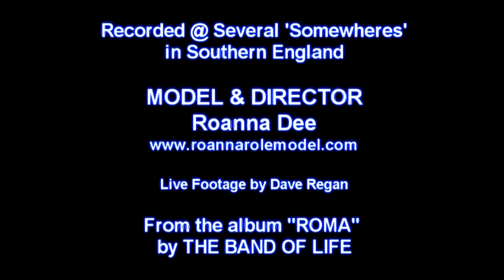THE BAND OF LIFE - Somewhere (Original SD)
Composed, performed and produced by Jayl De Lara and Shem Booth-Spain and released on the Harmony Label. The lyrics and vocals are by Jayl, who also edited and produced the video. The beautiful star of the show is Roanna Dee (aka Roanna Dunsford) - London based model and International Role Model. Both Roanna and Shem are protégés of the Harmony School in Gloucestershire, where Jayl is also the Principal. The video footage was filmed by Jayl in various locations ('Somewheres') in Southern England. These include The Leas in Folkestone Kent, the Romney Hythe and Dymchurch Railway in Kent, the back of the Oval Cricket Ground in London, Abbeymead in Gloucester + Puzzlewood and other locations in the Forest of Dean, Gloucestershire. The Live footage of Jayl singing the song is by another Harmony School protégé - Dave Regan. The song was recorded at Shem's Downfield Studio in Cheshunt, Hertfordshire and at Jayl's Angel Studio in the Forest of Dean, Gloucestershire."Somewhere" is the opening track from the forthcoming album by The Band of Life - called ROMA. The sound of this single and the album are a fusion of many different genres, creating an exciting and dynamic new sound called PURISM - which is now officially recognized on Soundcloud as a new genre in its own right. The opening artwork for the video is by the acclaimed English Artist - Terry Anthony. The song lyrics speak for themselves, with a message of love and hope, and a promise to a special person that many people will relate to. This single is available to download this week from many online outlets, notably Itunes and Amazon and is also available as a physical disc

SOMEWHERE

Somewhere there's a salty wind blowing through the dunes,
Somewhere there's a grey-eyed girl listening to some tunes.
There are holes in souls and black-eyed crows and much that's left unsung...
But one thing I can tell you is if you call for me, I'll come.
I'll come ... Somewhere.
Somewhere there's a station a thousand miles from today,
Somewhere there's a tree that's carved that time has brushed away.
There's a smokin' train still rollin'; on some rusty old track it's run.
And one thing you should know for sure, if you call for me, I'll come.
I'll come ... Somewhere.
Somewhere there's a girl in blue; she'll moisturize your hand,
Somewhere there's a crazy loon still leading out a band.
As years rush by in shakes and breaks, a heart can weigh a ton.
So should you ever call for me, be certain I will come.
I'll come ... Somewhere.
Somewhere there's a voice inside; you heard it as a child,
Somewhere there are lovers in the midst of going wild.
There's a moon that's full that shines on you; and I know you've gotta' run...
But if you ever call on me, sweet lady I will come.
I'll come ... Somewhere. I'll come ... Somewhere.
Somewhere.